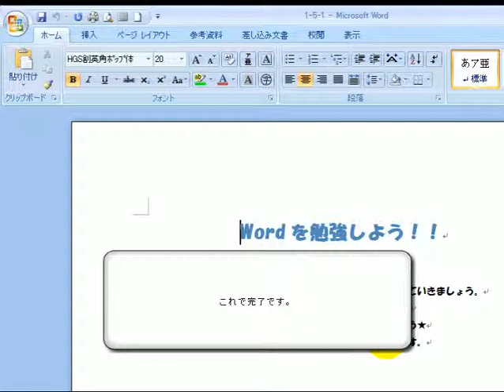9ＸＰＳとして保存 2 / ワード2007(Word2007)動画解説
出題ページ

OASYSは特にプロユースにおいて大きなシェアを誇り、他社製品と比較して仕様の個性が強かった。その強い個性故、ワープロを評する場合はOASYS対それ以外という視点になりがちで、実際にはシェアが第1位であったにも関わらず、「OASYS使用者は少数派」という矛盾したイメージを抱く者も多かった。

以下に特徴を列記する。

保存形式 変換
画像 保存形式
音楽 保存形式
CAD 保存形式
イラレ 保存形式
ワード 保存形式
SAI 保存形式
動画 保存形式
画像の保存形式
DVD 保存形式
筆まめ 保存形式
エクセル 保存形式
office 保存形式
画像ファイル 保存形式
音声ファイル 保存形式
イラストレーター 保存形式
Photoshop 保存形式